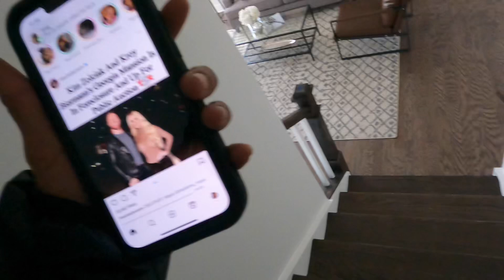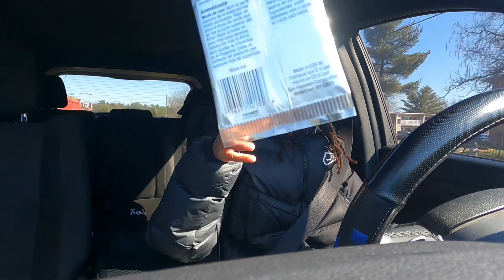House Hunting In Washington DC!Part.1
House Hunting In Washington DC
House Hunting In the DMV